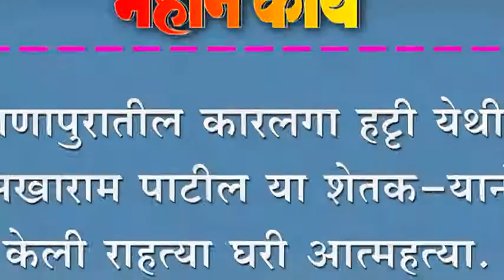खाणापुरातील कारलगा हटृी येथील सखाराम पाटील या शेतक-यानं केली राहत्या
खाणापुरातील कारलगा हटृी येथील सखाराम पाटील या शेतक-यानं केली राहत्या घरी आत्महत्या.